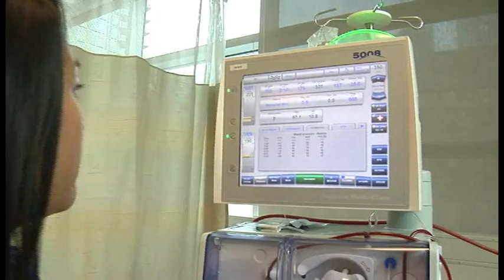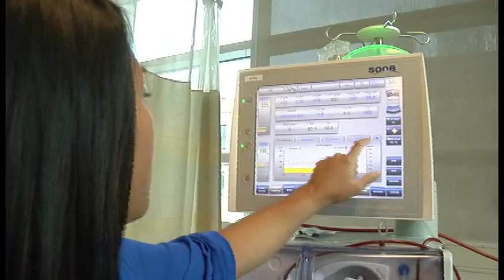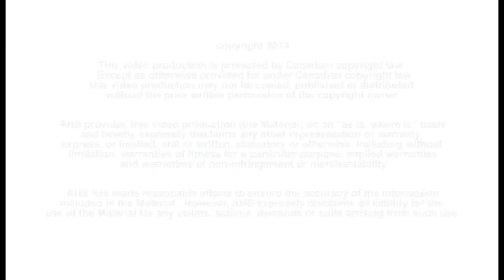Exercise during dialysis study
New AHS research shows dialysis patients experience substantial health benefits if they exercise while undergoing dialysis.